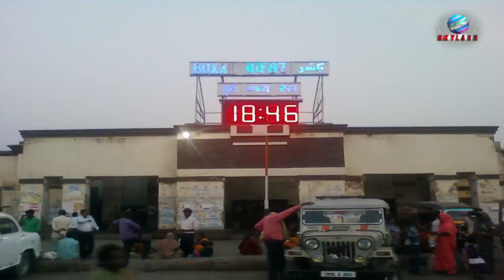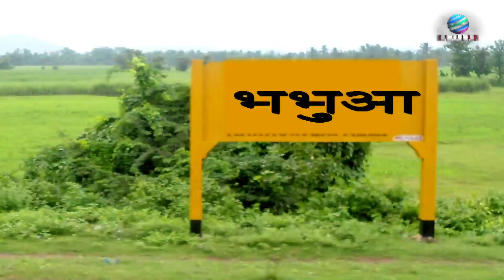यूपी बिहार के तू पारा ~ Vijay Lal Yadav Letest Song 2022 ~ Skylark Bhojpuri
Album Name :- यूपी बिहार के तू पारा

Song Name :- Up Bihar Ke Tu Para

Watch :- "Up Bihar Ke Tu Para" from Skylark Bhojpuri